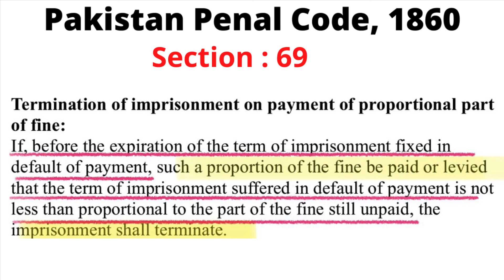Section 69 of Pakistan Penal Code, 1860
Section 69 of Pakistan Penal Cide, 1860.